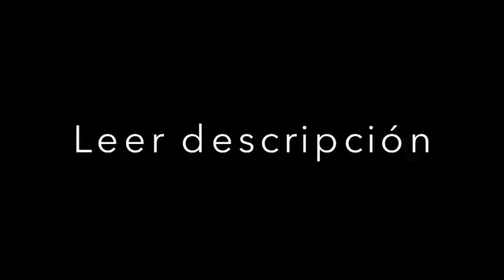Leer descripción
Cree un nuevo nivel, pero no lo he podido grabar. El nivel se llama: If AcropoliX was l1, para los que quieran un copiable deben saber que no le pondré pass o subire un copiable hasta que RobTop le de Featured al nivel :)

ID: 20980554